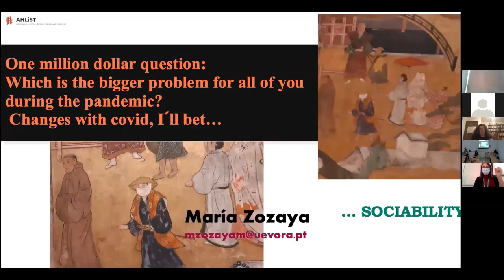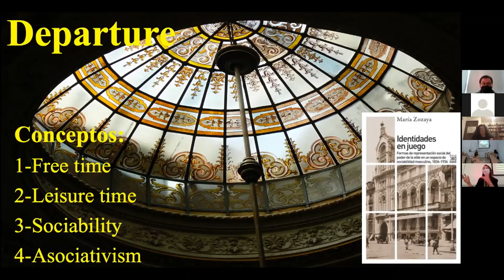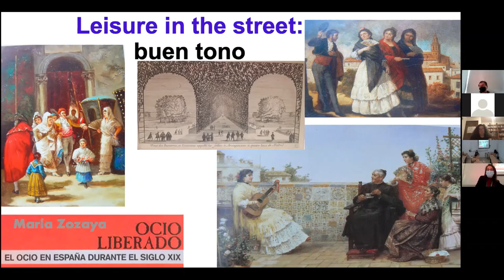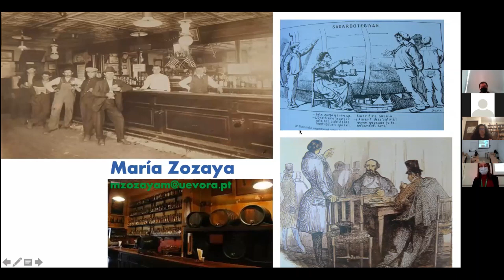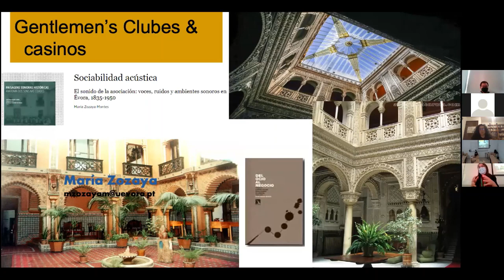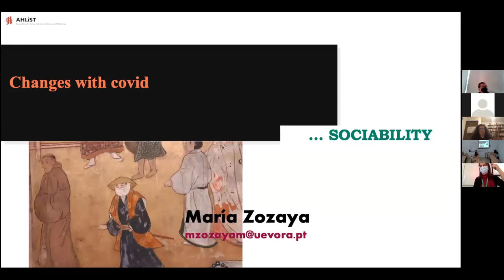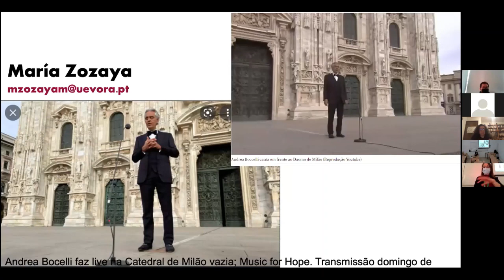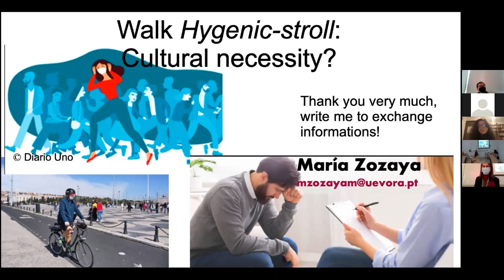María Zozaya-Montes, CIDEHUS-Universidade de Évora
Mudar de paradigma: panoramizar as sociabilidades dos séculos XIX e XX para entender a mudança post Covid-19